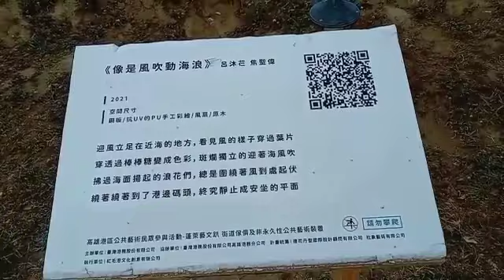OUR TOUR IN BANANA PIER AT KAOSHIUNG TAIWAN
OUR TOUR IN BANANA PIER AT KAOSHIUNG TAIWAN ‎@Shirly The Wonderer